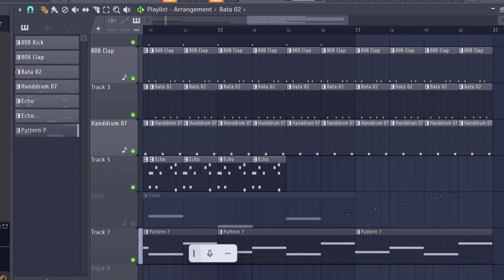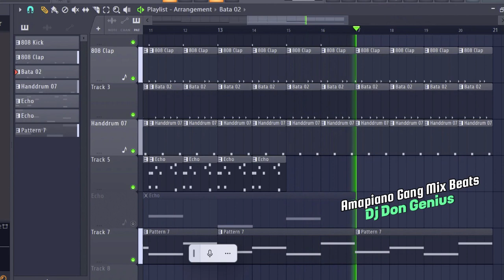Amapiano Gang Mix Beats By Dj Don Genius